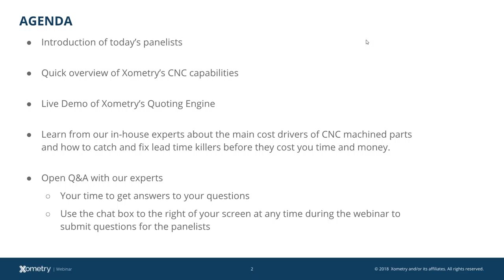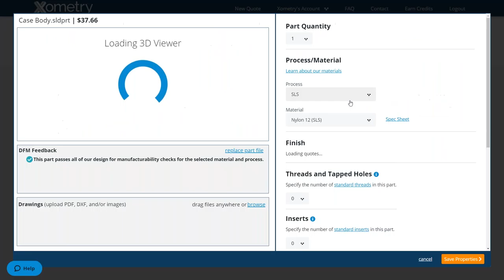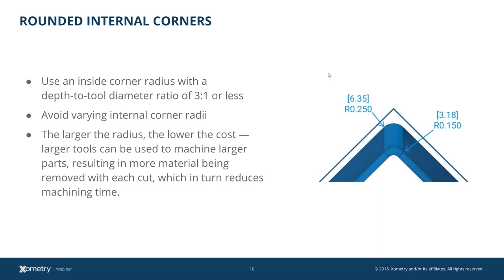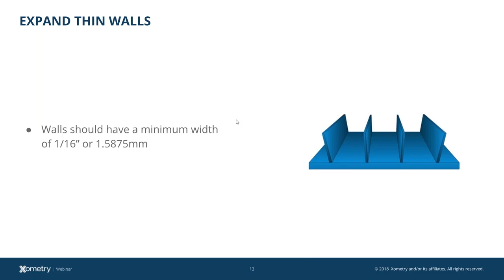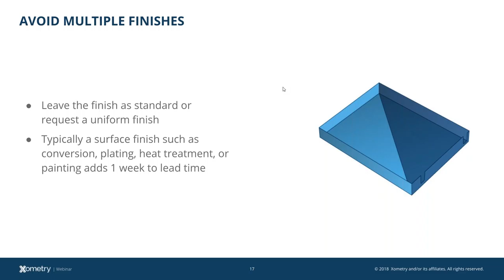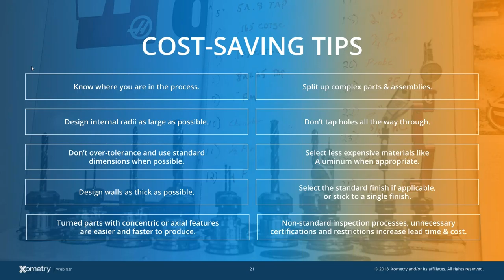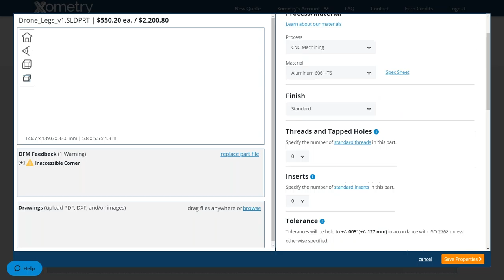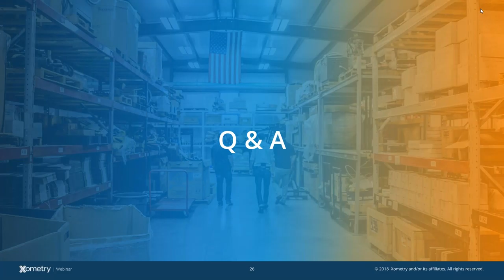Lead Time Friendly Designs for CNC Machining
Time and time again we see parts come in to be CNC machined with DFM issues that extend lead times from a few days to a few weeks. These DFM issues are often small and easy to fix with a little upfront work.

Join Greg Paulsen and CNC machining expert Tim Bowman for this on-demand webinar to learn about the main cost drivers and lead time killers of CNC machined parts, providing you with the knowledge you need to recognize these DFM issues early and fix them before they cost you time and money.
About Xometry:
Xometry provides 24/7 access to instant quoting and manufacturing feedback on precision CNC Machining, 3D Printing, Sheet Metal Fabrication, Urethane Casting and Injection Molding services. Our Dynamic Manufacturing Partner Network ensures consistently fast lead times, low prices and efficient delivery, and we provide live support from our project engineering team via email, phone, or online chat to help you get exactly what you need.